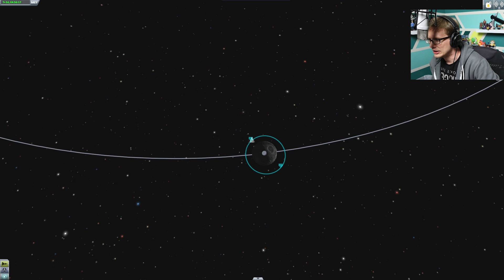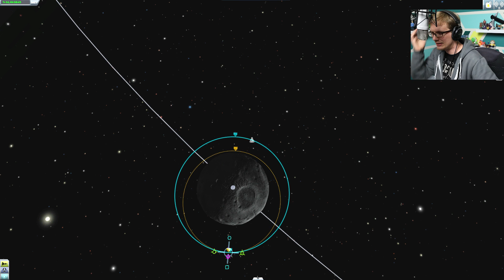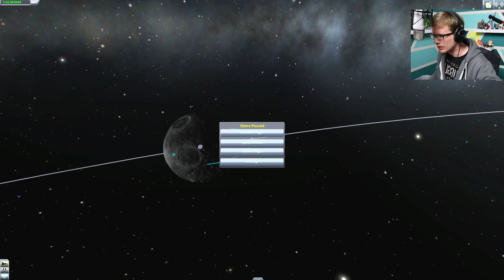Munar COLLISION! | Kerbal Space Program | Part 8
Kerbal Space Program, Part 8: Hank goes in for a Munar Landing with exquisite grace and proper style!